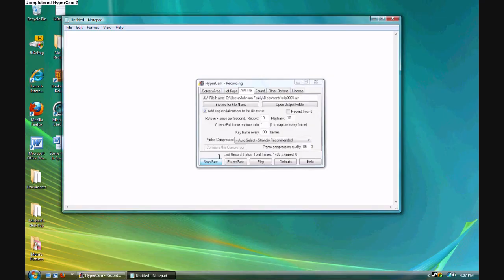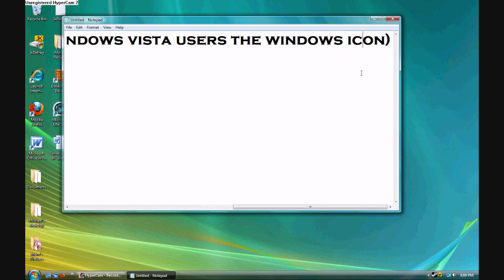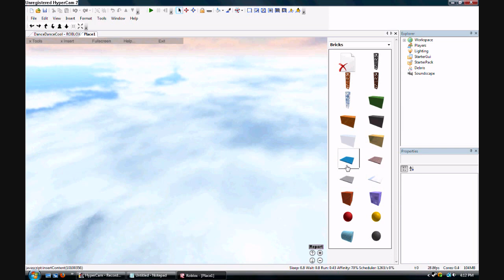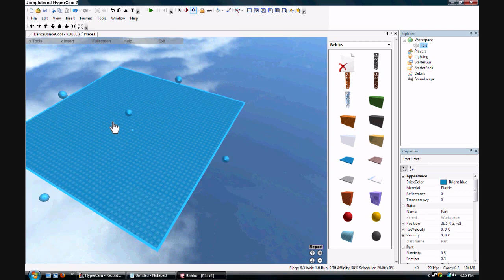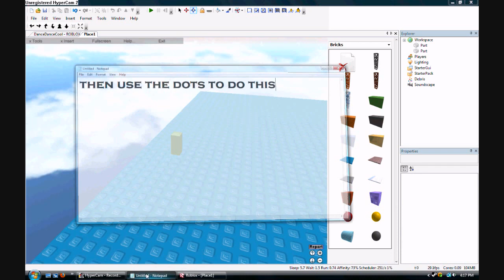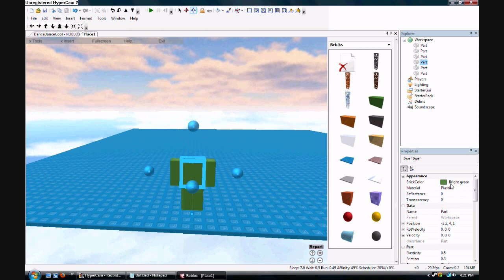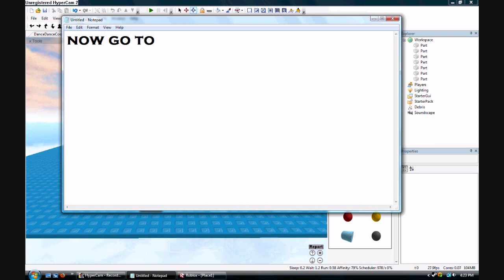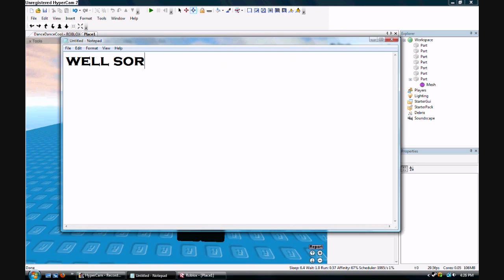How To Play Roblox Episode 6: How to use Roblox Studio Speacial!!!!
THERE BACK!